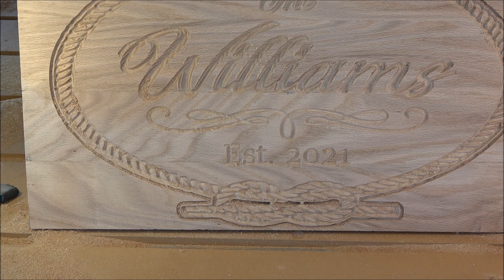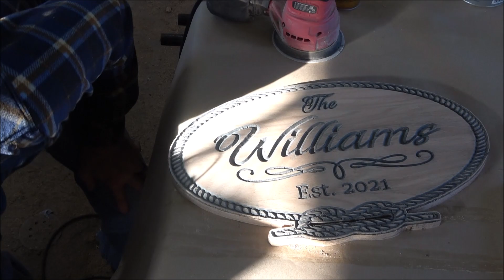Newlyweds Established sign (CNC)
On this video I will CNC engrave a Newlywed couples established sign.  This sign is done on 3/4" Oak utilizing Vcarve and profile cuts with a 90v and 1/4" and a 1/8" end mills.

3M Worktunes with Bluetooth

3m Safety glasses

Dust mask

Camera quick release

Sony Handycam

70" tripod

1/8" end mill

1/4" Ball Nose bit

1/8" Ball Nose Bit

60 inch ball screw (need 3 of these)

3kw air cooled spindle

breakout board